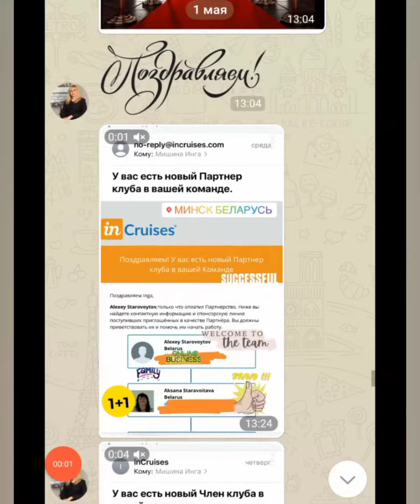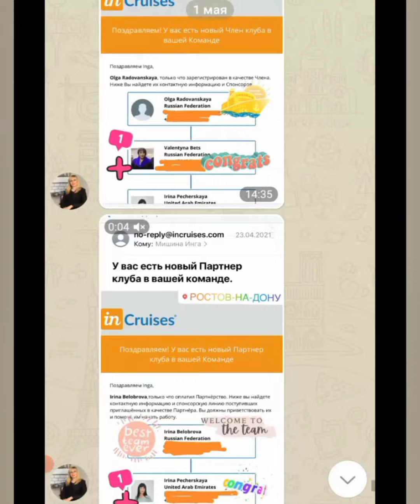Бери и начинай / туризм ожил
Бери и начинай
Знания не есть действие. Знаешь о возможностях - нравится - бери и начинай.
Есть страх ?- так а смысл жить в страхе + бояться за будущее? Будущее уже наступает через секунду.
Привет! Ты уже в будущем 😊😉

Подумай сейчас о будущем. Время таак быстро летит... Скоро ты увидишь как люди путешествуют, как у них растет бизнес, накопления на путешествия...

А у "ждуна" так и не отключался режим ожидания и он оказался за бортом, при этом желая изменить свою жизнь к лучшему.

Круизный клуб сейчас прекрасный выход из ж..пы для предпринимателей, отличная возможность для тех, кто хочет связать себя с путешествиями и не переплачивать за элитный стиль отдыха.
Подробности в шапке профиля или пиши мне в директ. Я открыта для единомышленников🛳️🛳️🛳️🛳️